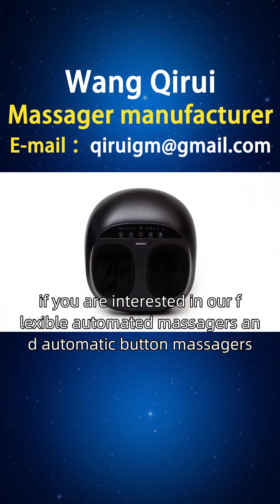What is the cost of an automatic massager？ 30404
Elderly people often face joint pain and poor blood circulation, requiring vibration massagers to alleviate pain, promote blood circulation, and maintain health. Let the elderly live a happy and enjoyable life. Wang Qirui has developed a wearable vibration massager that can be fixed at the joints, providing gentle massage force, accelerating blood circulation, alleviating joint pain, and improving the quality of life for the elderly. A friend from Colombia asked Wang Qirui to introduce the brand. We have collected and organized some of the products that users need, including styles, principles, functions, usage, brand, manufacturer, ranking, picture collection, prices, etc., to provide better choices for users in places such as Baranjia and Soacha, including lumbar vibration massagers, vibration music massagers, abdominal vibration massagers, and various vibration massagers. Please feel free to request them privately Vibrationmassager Columbiavibrationmassagermanufacturer Howmuchdoesvibrationmassagercost.